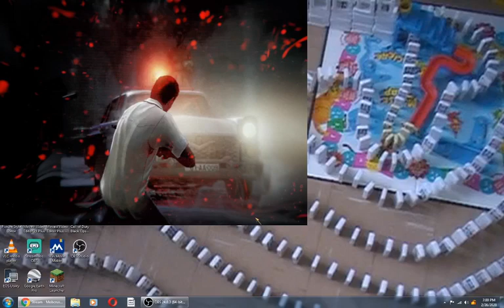Black ops 1 Kino der toten Live.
Gameplay in black ops 1 in zombies mode on pc.